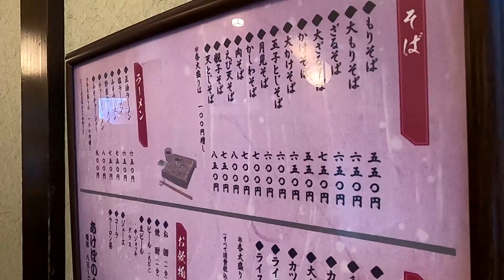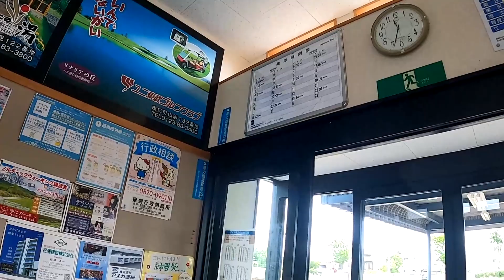由仁町で美味しいラーメンに会いました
JR由仁町周辺を散策。「あけぼの食堂」でいただいたラーメンが美味しかった。みそラーメンは、ニンニクとショウガの香りがして、野菜の甘さが溶け込んだ感じのスープであたたまり、塩ラーメンは透明感ある味わい深いスープでどちらも麺とあって満足のラーメンでした～。